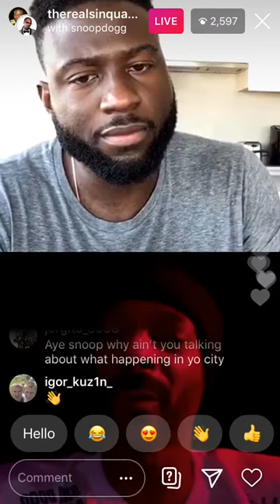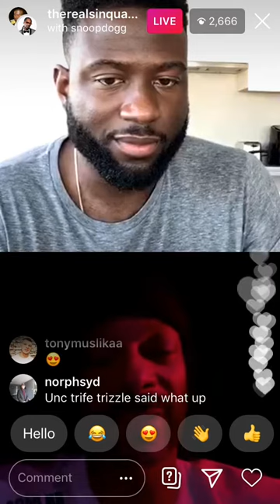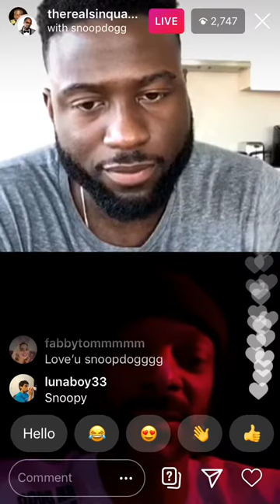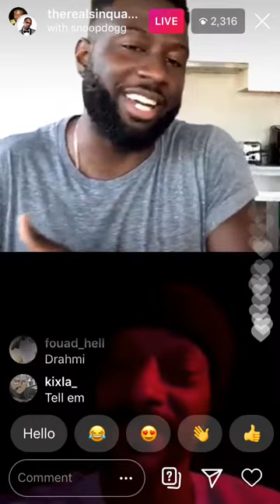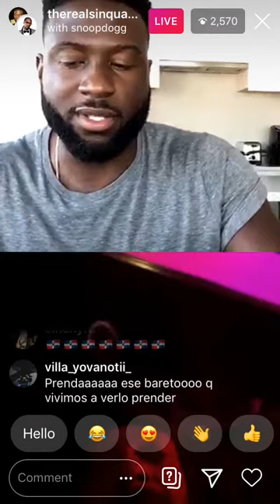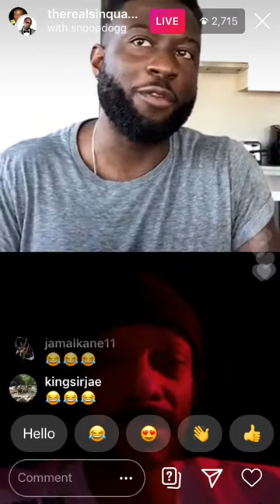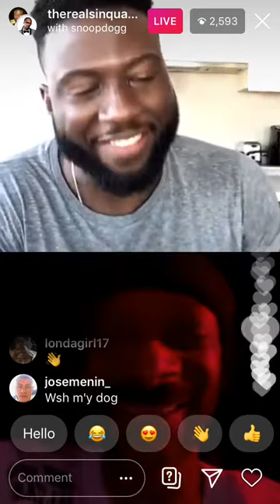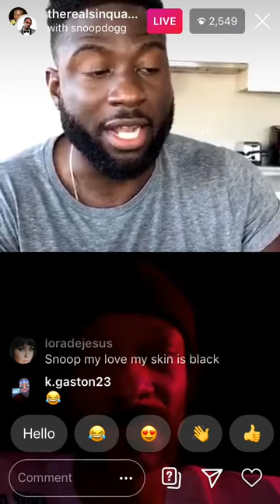By SnoopDog Best Motivation video ever (become successful in life)💯😳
youngboss snoopdog best conversation ever heard from snoop and motivated